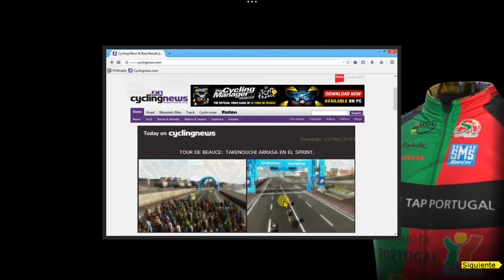130.PCM 2014 Modo Carrera | Tour de Beauce 2014 | Etapa 6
Tour de Beauce 2014 | Etapa 6